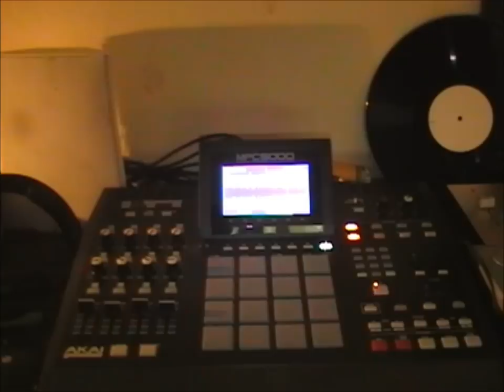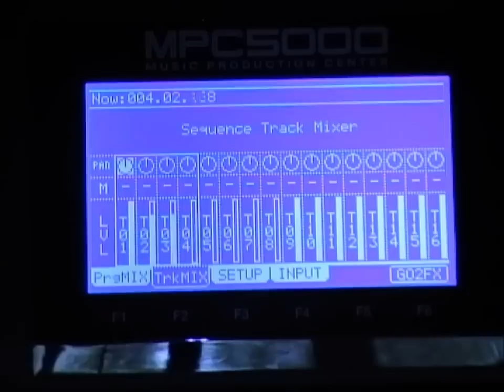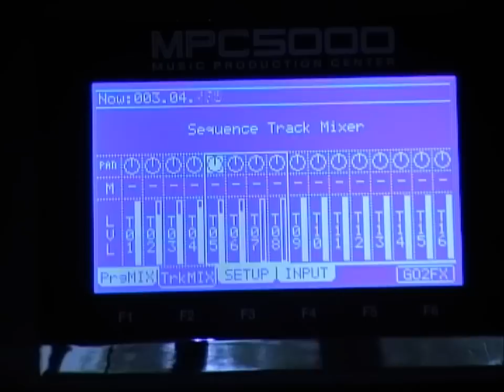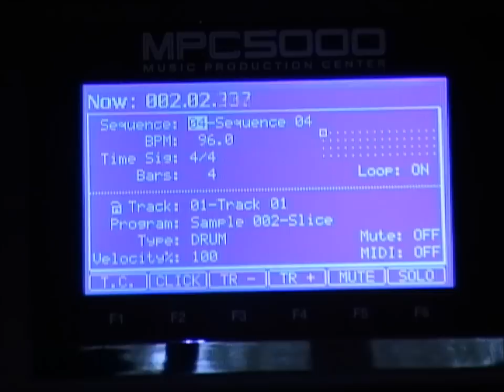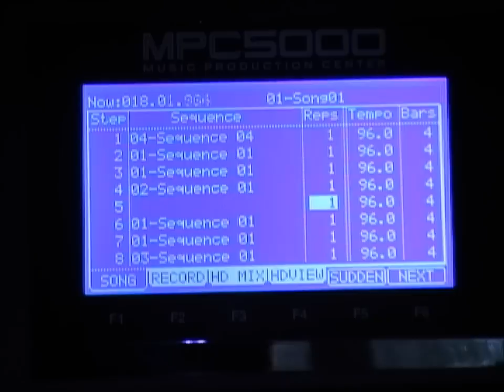beatmaking remix John Cameron by dj furtif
creation d'remix de jhon cameron ,a partir   de la mpc 5000,rmx1 pourles bass et reason 5